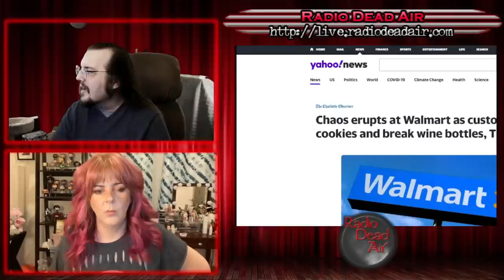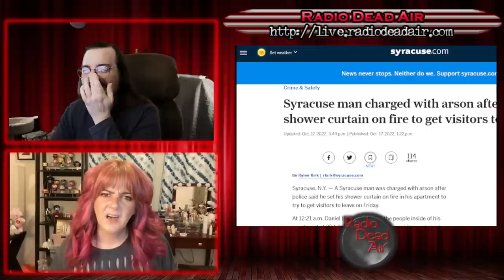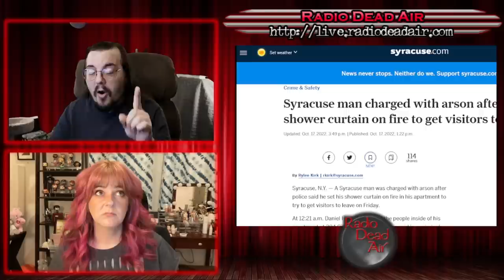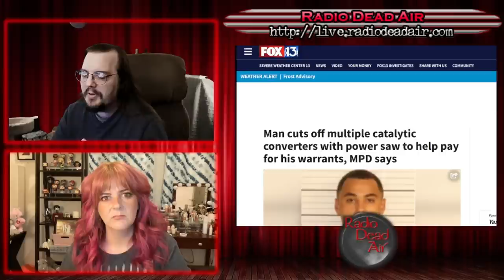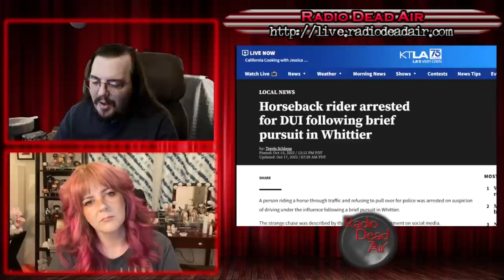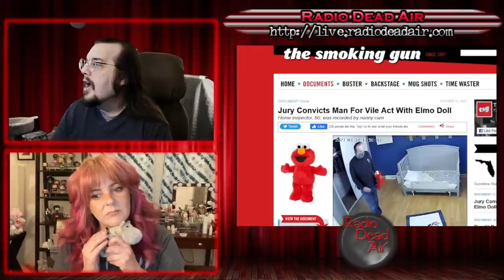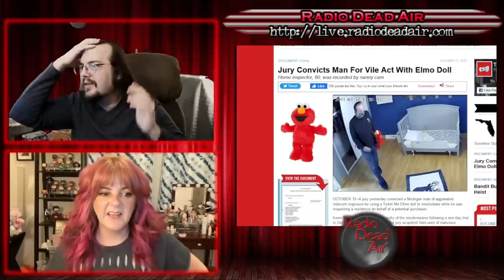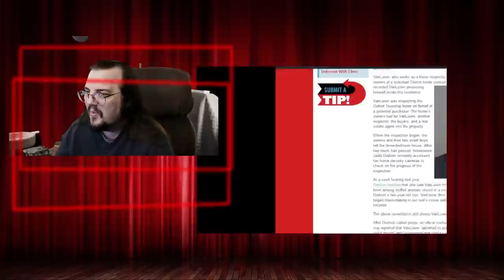WTFIWWY Live - Pray-For-Me Elmo - 10/17/22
This week: When it comes to explosions it's not the size, it's how you fail to use it. Also "Compounding the Error: Power Saw Edition" and yes officer I'm drunk but my horse isn't ...